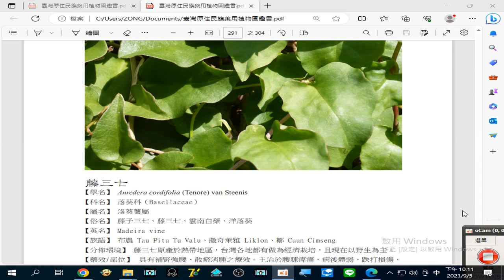錄製 2023 09 05#藤三七(藤子三七、雲南白藥 、洋落葵)_具有#補腎強腰#散瘀消腫之療效。主治於#腰膝痺痛#病後體弱#跌打損傷#骨折 22 11 52 581